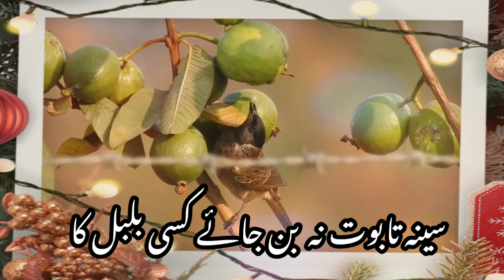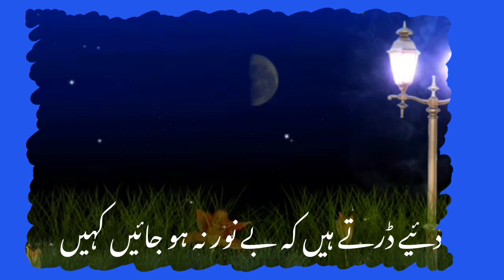Ham Tere Ishq Pe Maghroor Na Hojain Kahin | Raheel Farooq Poetry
Ham Tere Ishq Pe Maghroor Na Hojain Kahin Raheel Farooq Poetry Heart Touching Poetry Whatapp Status love Poetry

Epic sad emotional Dramatic music- Demons

tera ishq whatsapp status full screen

tera ishq poetry in urdu

tera ishq whatsapp statu

ishq tera female version whatsapp status

tera ishq hai meri ibadat status